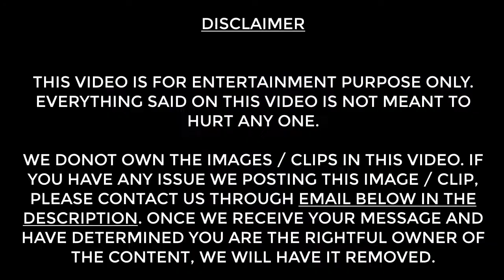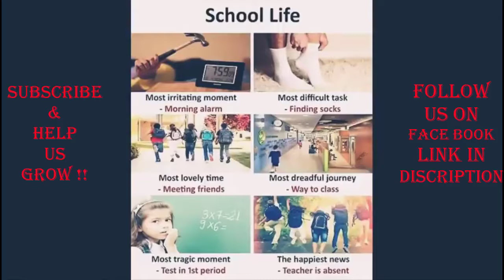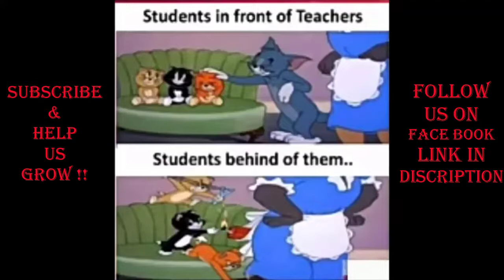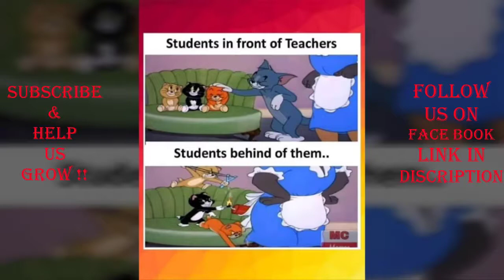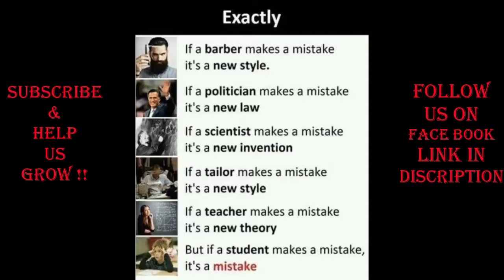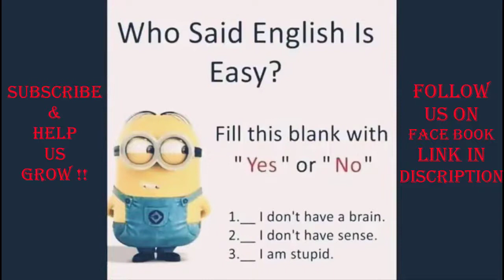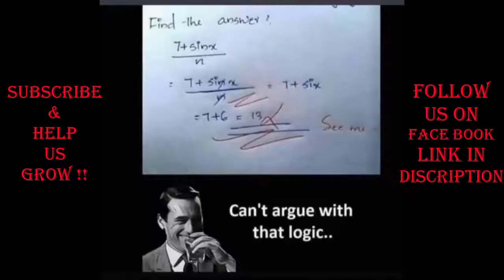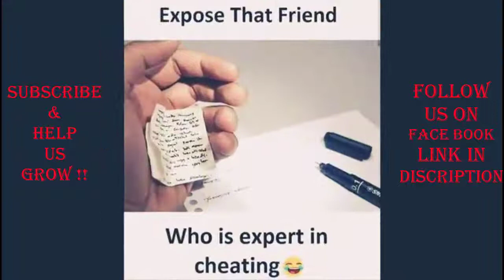SCHOOL MEMES #1_ Funny video-comedy video-actress-joke-tik tok-mp4_new movie-kahani-china-india